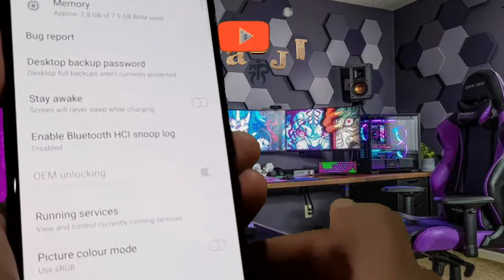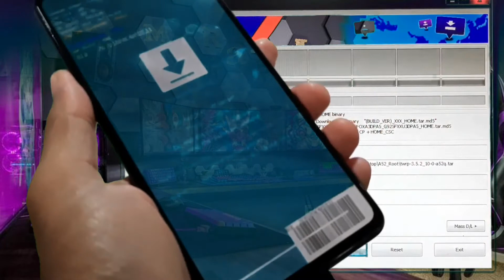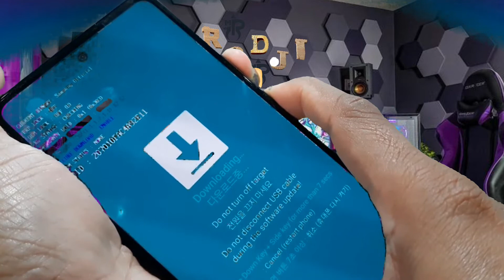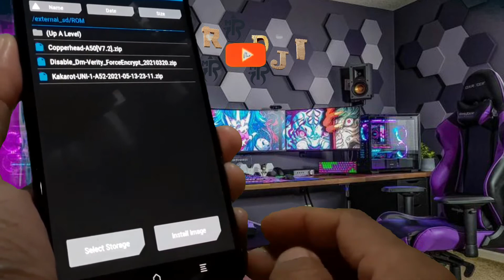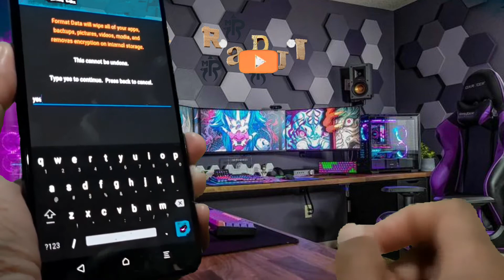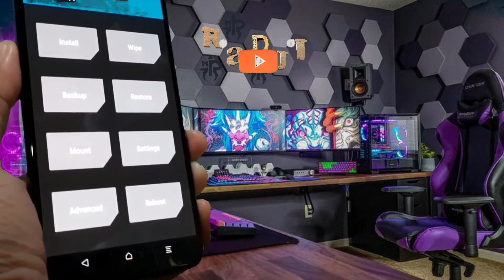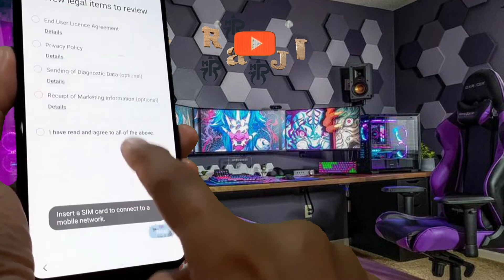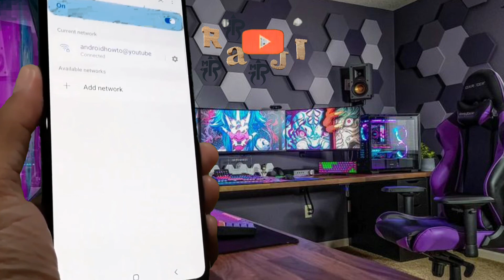ROOT SAMSUNG GALAXY A52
mes salutations

aujourd'hui je vous montre  comment  root  GALAXIE A52
SM A525F Androie FLASH TWRP NOYAU PERSONNALISÉ
Désactiver Dm-Verity
voici lien téléchargement :

si vous aimez NÔTRE CHAINE YouTube